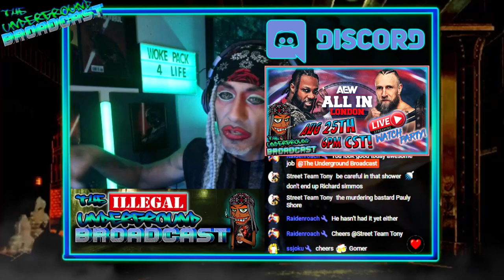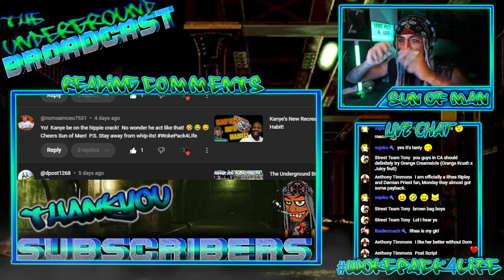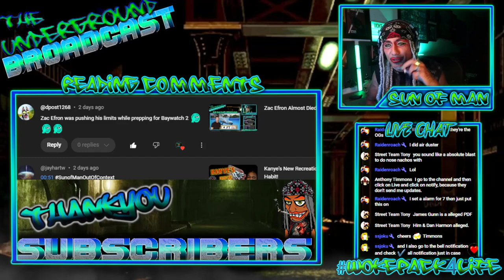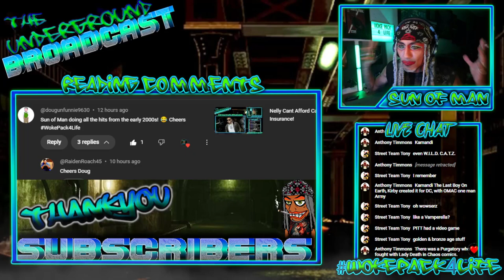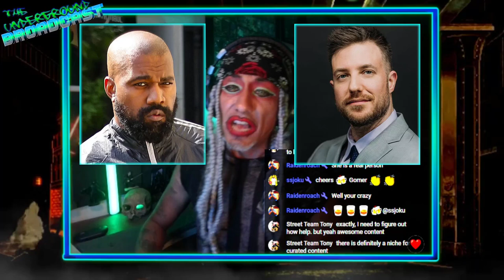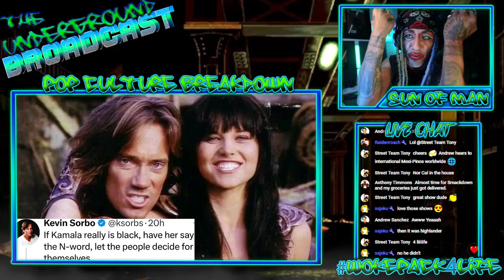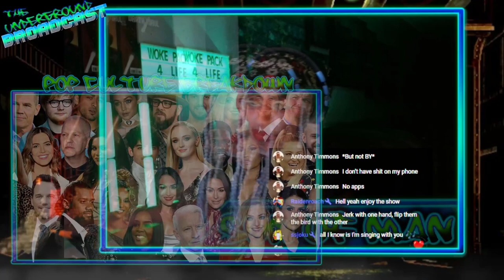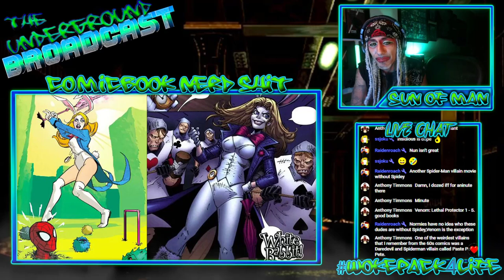The Underground Broadcast #27 - Alien Romulus Review, Thunderbolt Leaks & More Drunk Nerd News!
CHAPTERS

00:00 Start
07:20 Reading YouTube Comments
1:09:30 Weekly YE News
1:13:24 Joaquin Phoenix Pisses Off Hollywood!
1:22:04 Rob Schneider's Kid Trouble
1:34:15 Justin Bieber's Karma
1:40:27 Kevin Sorbo vs Lucy Lawless
1:48:26 Disney's Fine Print!
1:55:55 The New Jacksons
1:58:54 Nic Freakin' Cage's New Role
2:03:35 Yakuza Like A Dragon
2:09:44 Alien Romulus Spoiler Review
2:37:37 James Wan's Creature of the Black Lagoon
2:40:04 Kraven The Hunter Trailer
2:49:50 Beau DeMayo vs Disney
2:57:02 Jonathan Majors Ruins Marvel Yet Again!
3:00:07 Eternals II goes Anime?
3:01:44 Thunderbolt Leaks